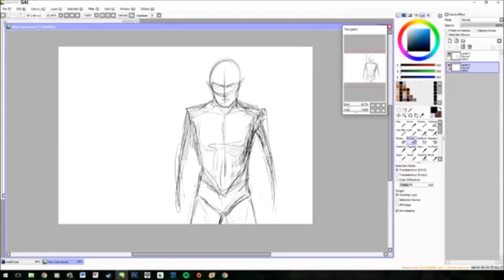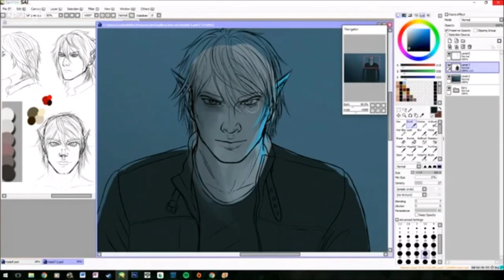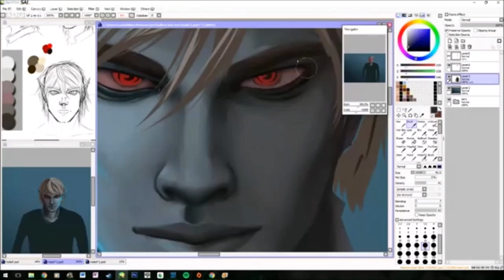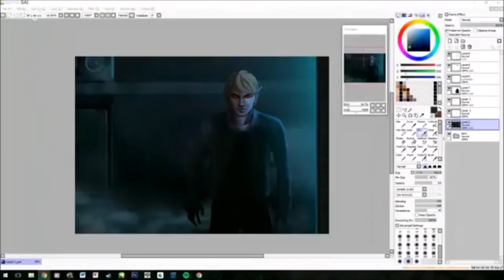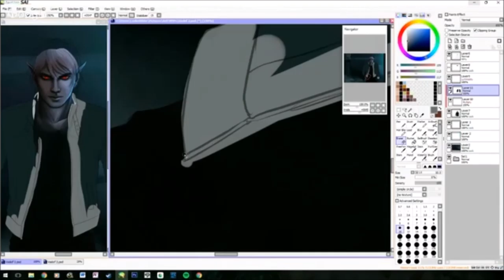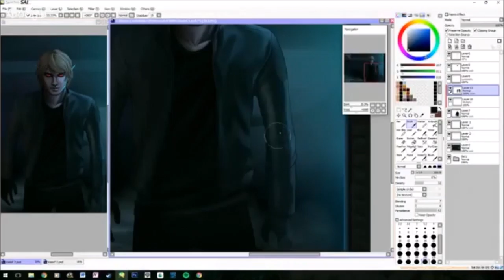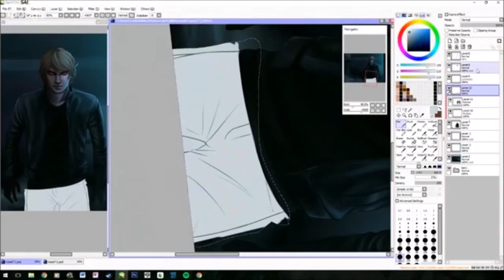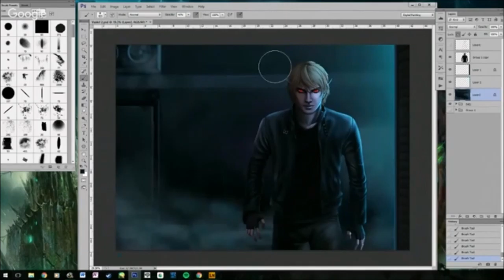Time Lapse | Original Painting | Urban Vampire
Timelapse of a recent painting I named "Dangerous Foe",
featuring my own character Vaslof, a vampire who's lived long enough to see the future of tomorrow.

Visit my Instagram @sanborg.art for more art